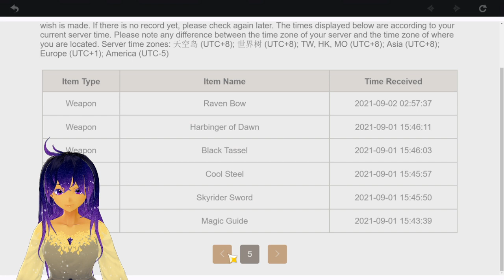Bye bye, Paper Man